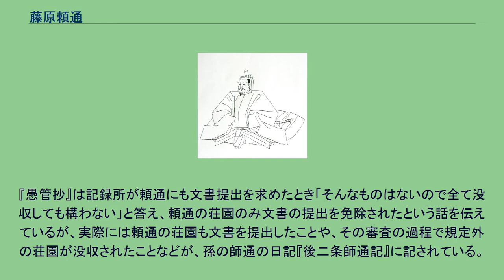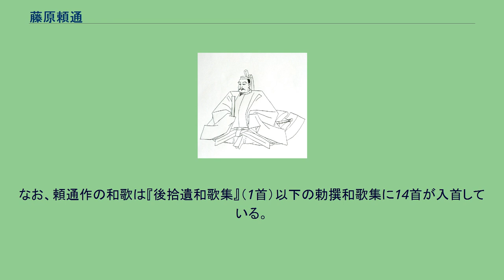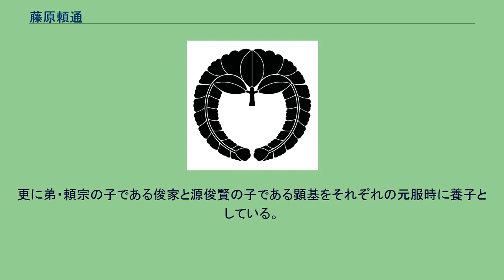藤原頼通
藤原 頼通（ふじわら の よりみち）は、平安時代中期から後期にかけての公卿、歌人。
藤原北家、摂政太政大臣藤原道長の長男。
官位は従一位、摂政、関白、太政大臣、准三宮。
父道長から若くして後一条天皇の摂政を譲られ、その後見を受ける。
父の死後は朝政の第一人者として後朱雀天皇、後冷泉天皇の治世にて、関白を50年の長きに亘って務め、父道長と共に藤原氏の全盛時代を築いた。
現代に残るその栄華の象徴が頼通が造営した平等院鳳凰堂である。
しかし天皇の后にした娘が男子に恵まれなかったばかりか、刀伊の入寇、平忠常の乱、前九年の役など戦乱が相次ぐなど、朝廷の内外からそれまでの絶対的な権力体制を揺さぶられる事態が生じた。
それに加えて晩年には頼通と疎遠な後三条天皇が即位したこともあり、摂関家の権勢は衰退へ向かい、やがて院政と武士が台頭する時代へと移ることになる。
一条天皇の下で内覧左大臣として朝政を主導し、権勢を振るった父道長には左大臣源雅信の娘倫子と安和の変で失脚した左大臣源高明の娘明子の二人の室がいた。
正室とみなされた倫子の子として頼通と教通は、明子の子の頼宗、能信らより昇進の面で優遇された。
また姉妹らも倫子の子が皇妃とされた。
長徳4年（998年）童殿上、長保5年（1003年）12歳で内大臣藤原公季の加冠により元服し頼通と名乗り、正五位下に叙せられる。
寛弘3年（1006年）、15歳にして従三位に叙せられ公卿に列した。
累進して長和2年（1013年）に権大納言に任ぜられる。
具平親王（村上天皇の第七皇子）から娘隆姫女王を室にさせたいとの申し入れに、道長はこの高貴な姫と頼通の縁談を「男は妻がらなり」と言って喜んだ。
美女で文才もあった隆姫は頼通と仲睦まじかったが、子に恵まれなかった。
一条天皇の後を継いだ三条天皇に対し、失明寸前の眼病を患った際にしきりと東宮敦成親王（一条天皇の第二皇子で後の後一条天皇。生母は道長の長女彰子）への譲位を迫っていたため確執を生んでいた父の道長は、天皇からも反発され譲位に応じてもらえなかった。
『栄花物語』によると、道長を懐柔すべく頼通への皇女禔子内親王の降嫁を申し出た天皇に道長は同意したが、隆姫のみを愛する頼通はこの縁談を憂いた。
これに対して「男子がなぜ一人の妻で止まるのか。しかも子が無いのだから、広く継嗣を求めよ」と叱咤して無理矢理に縁組みを強いた道長だったが、やがて頼通は重病となってしまう。
加持調伏の結果、具平親王の怨霊が出たため、この結婚は沙汰止みになったという。
長和5年（1016年）、結局、道長の圧力に屈した三条天皇が敦成親王に譲位すると、外祖父の道長が摂政となった。
翌長和6年（1017年）頼通は内大臣に累進すると共に、父に代わって摂政の宣下を受け藤原氏長者も譲られた。
このとき僅か26歳であり、最年少の摂政だった。
同年末には太政大臣に昇進しながら翌年には辞した父は、前太政大臣として若い頼通を後見することで後継体制を固めた。
寛仁3年（1019年）関白となり、治安元年（1021年）に左大臣に転じた。
この間、後一条天皇に三女の威子を入内させ中宮となし、また東宮敦良親王（後の後朱雀天皇）にも入内させた末女の嬉子に親仁親王（後の後冷泉天皇）が授かるなど、父の道長による将来への布石は実を結びつつあった。
寛仁3年（1019年）に出家しただけで依然として実権を握りつづける道長には、頼通もその意向に従ってむしろ大事にはその判断を仰いでいる。
関白であっても公卿らの前で道長から罵倒されることもあったといわれる頼通は、治安3年（1023年）と万寿2年（1025年）に不始末から父より一時勘当の処分を受けている。
頼通は有職故実に通じた当代の学識者だった小野宮流の藤原実資に師事して親交を結び、道長への批判者だった実資も頼通には好意を持っていた。
万寿4年（1027年）道長が薨去した。
その半年後の長元元年（1028年）に関東で平忠常の乱が起こる。
その鎮圧には3年を要し、そのため主戦場の房総地方が酷く荒廃した。
この乱を鎮圧したのが源頼信であり、これを契機に清和源氏が関東に勢力を持ち、武士が本格的に表舞台に登場するようになる。
道長亡き後、頼通は自立して独自の権力確立に努め、長元2年（1029年）には太政大臣藤原公季の薨去に伴い一座となる。
長元9年（1036年）後一条天皇の崩御により、同母弟の後朱雀...